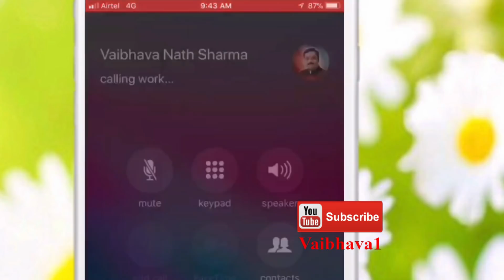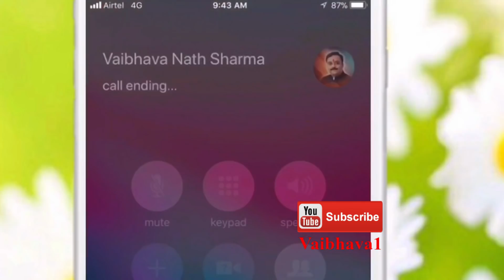सामुद्रिक ज्योतिष: विद्वान होंगे या धनवान, आंखें खोलेंगी राज | Vaibhava Nath Sharma Ke Totke